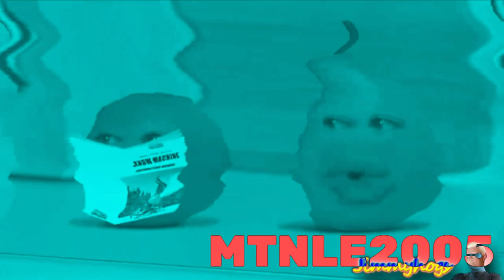Preview 2 Pear v3 effects (Sponsored by preview 2 effects) in lost effect